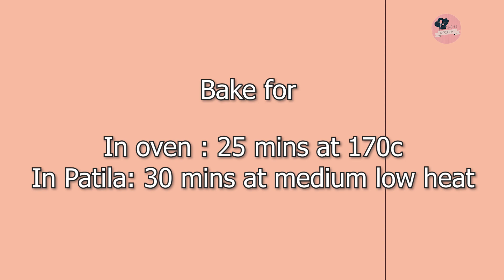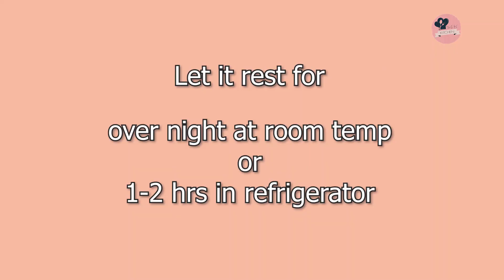HOW TO MAKE SHEET BROWNIE CAKE | Slab Fudge Cake recipe in Urdu / Hindi